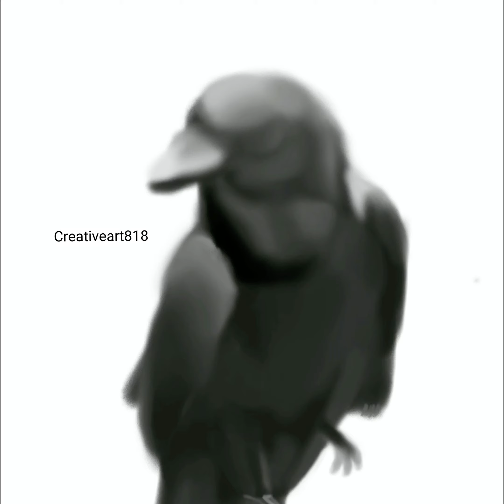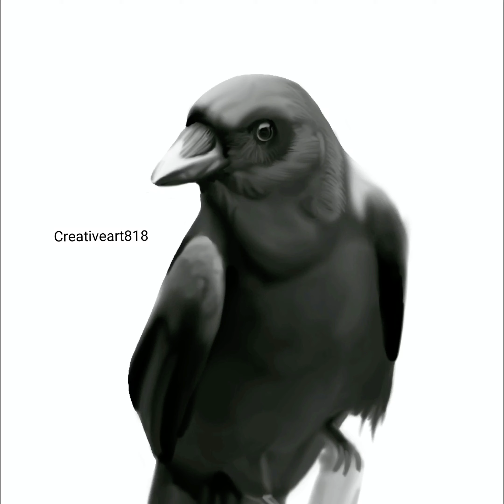Crow Digital Painting | Done on Procreate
🔶 Procreate Brushes

🔶Apparel - Shirts - Face Masks - Neck Gaiters - Phone Cases - Beach Towels - Stickers - Magnets - and more